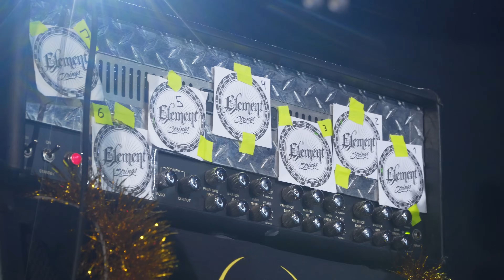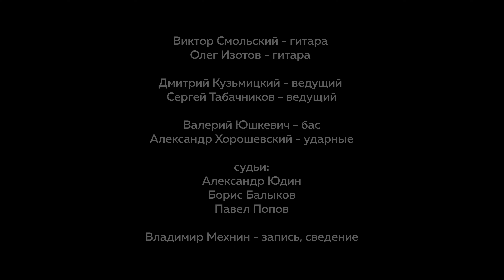GUITAR BATTLE #11 Smolski vs Izotov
Судьи: Александр Юдин, Борис Балыков ,Павел Попов

В выпусках шоу используется саундтрек: Cybertoyz - A Fistful Of Dust